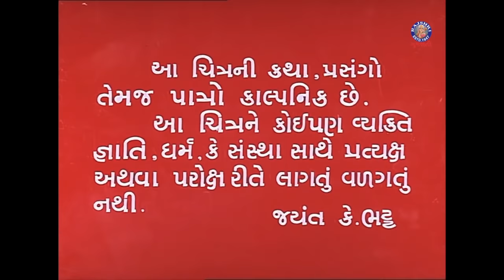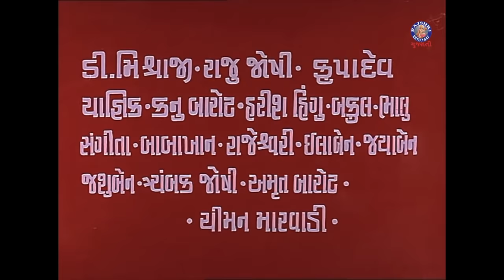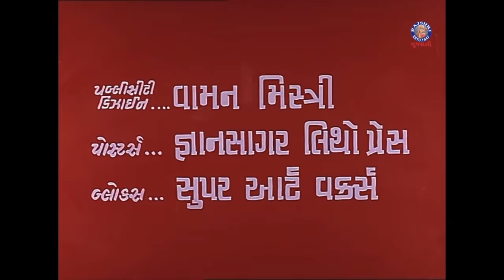Ganga Sati Full Movie | ગંગાસતી (1979) | Padma Rani, Minal Parmar, Arvind Pandya | Gujarati Movie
Watch Superhit Gujarati Devotional Movie - Ganga Sati (1979).  Starring Padmarani, Minal Parmar, Arvind Pandya. Gangasati was a medieval saint poet of bhakti tradition of western India who composed several devotional songs in Gujarati language.

Starcast - Padmarani, Minal Parmar, Arvind Pandya, Manjaree Desai, Ramesh Mehta,  Arvind Rathod, Kamini Bhatia, Mulraj Rajda, Pushpa Shah, Hansa Lakod, Nalin Dave, Raju Joshi, Trambak Joshi, Krupadev Yagnik, Kanu Barot, Pratima  Harish Hingo, Bakul Soni,.
Director - Dinesh Rawal
Producer - Jayant Bhatt
Singer - Badari Pawar, Diwaliben Bhil, Damayanti Bardai , Praful Dave, Rajul Mehta, Pranlal Vyas.
Music Director - C Arjun
Lyricist - Keshav Rathod , Baghubai Rohadiya
Language - Gujarati

Who was Gangasati?
- Gangasati was a medieval saint poet of bhakti tradition of western India who composed several devotional songs in Gujarati language.
No authentic information regarding her life is available as her songs and life story were chiefly transmitted by oral traditions. According to traditional accounts, she was born in Sarvaiya(kshatriya Yadav clan of southern Saurashtra) Rajput family in Saurashtra region of present-day Gujarat state of India circa 12th to 14th century. She married Kahalsang Gohil or Kalubha Gohil of Samdhiala village near present-day Bhavnagar. He was a follower of Nijiya tradition of Bhakti Movement. They had a son, Ajobha, who was married to Panbai. The couple was religious and their home became centre of devotional activities which was small to house number of sadhus (ascetics) and people visiting. They moved to farm and built a hut where they continued their religious activities. According to traditional account, to prove his spiritual powers, Kalubha once resurrected a cow but later he regretted and decided to take samadhi and end his life. Gangasati urged him to let her take samadhi too but he refused and instructed her to wait until she had perfected Panbai, her daughter-in-law, in path of devotion. She agreed and composed devotional songs, bhajans, one per day for fifty one days to teach Panbai, the path of devotion. She took samadhi thereafter. She composed these bhajans each with a theme and spiritual teaching like importance and grace of Guru, life of devotee, nature and words of Bhakti. They are composed as they are instructed to Panbai. Notably these bhajans do not mention any traditional Hindu deity but god in general, without any form or attributes. They reflect different aspects of way of spiritual attainment. Her bhajans are still popular in Saurashtra and are traditionally sung by devotional singers